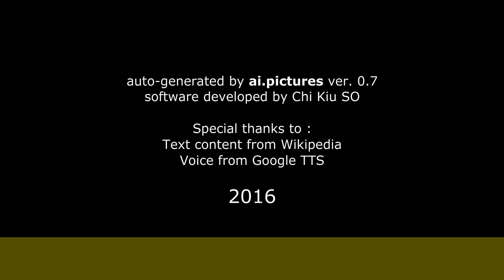José Luis Properzi - Carrera